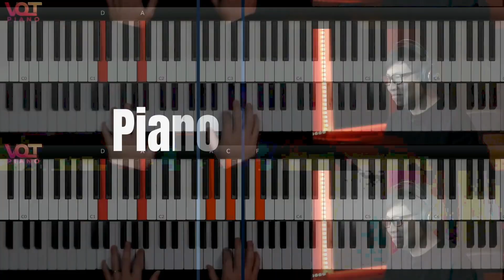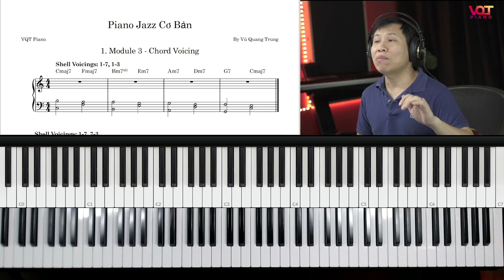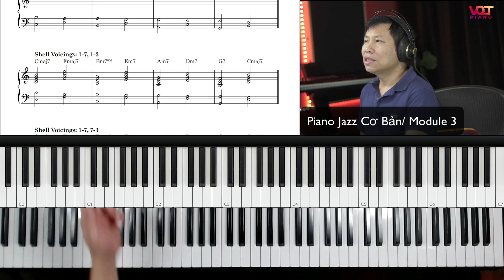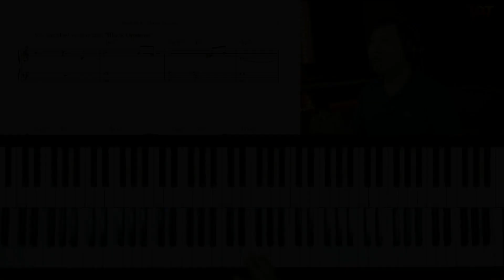Hướng Dẫn Piano Jazz Thế Bấm Hợp Âm | Lý thuyết, Luyện tập, Áp dụng tác phẩm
Hướng dẫn piano jazz thế bấm hợp âm cho người mới bắt đầu và đã tập piano. Làm sao hiểu từ lý thuyết tới phương pháp luyện tập và áp dụng trên một tác phẩm

► Tham Gia VQT Piano Member với hơn 65 khóa học hiện tại và các khóa học mới trong tương lai

►►Free  MIDI Files cho Piano, Drums, Loop các bạn đang soạn nhạc hay sáng tác

Muốn học thêm Piano Jazz?  Dưới đây là các video bạn nên xem!

TÓM TẮT NỘI DUNG BÀI HỌC
Học Piano jazz thế bấm hợp âm. Hướng dẫn phương pháp luyện tập thế bấm hợp âm cho 2 tay piano, và áp dụng trên tác phẩm

►. Các bạn sẽ học và hiểu về các hợp âm, thế bấm các hợp âm từ đơn giản tới nâng cao.
►  Học piano và tập kỹ thuật ngón tay, ghép hai tay hay khi chơi cho giai điệu và hợp âm.
►  Học piano và tạo cho câu dạo đầu, dạo giữa hay câu kết
►  Học piano và tập cùng giảng viên và phần nhạc đệm (Backing Track)

Đây là chương trình giáo dục âm nhạc dành cho các bạn yêu âm nhạc và muốn tìm cách chơi nhanh nhất:
. Không kinh nghiệm đọc nhạc
. Chưa biết bắt đầu tập luyện thế nào
. Dành cho mọi lứa tuổi và trình độ
. Tập và chơi cùng giáo viên trên mỗi bài học
. Học piano từ kỹ thuật tới lý thuyết và thực hành
. Các bài mới được “upload” hàng tuần

Hàng tuần upload video mới!